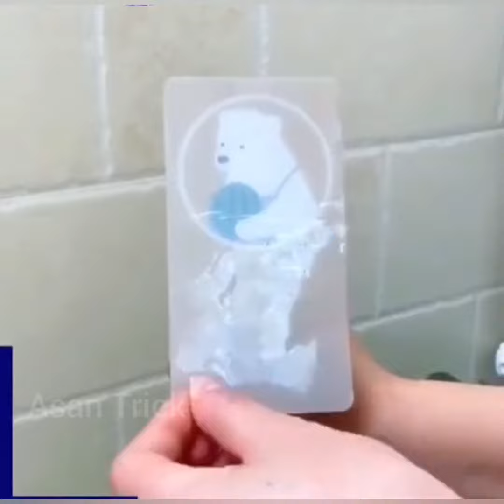/// New gadgets toolset ///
✔ Smart Appliances ,gadgets Home gadgets |  Versatile  Utensils (ideal / items) Tiktok Home gadgets

✔ Samrt Utensils and technology, Home gadgets, Model features video, Home items, cool gadgets, creative ideas next Levels...